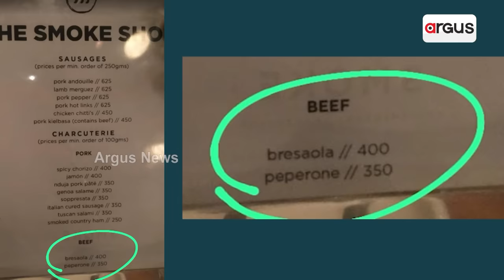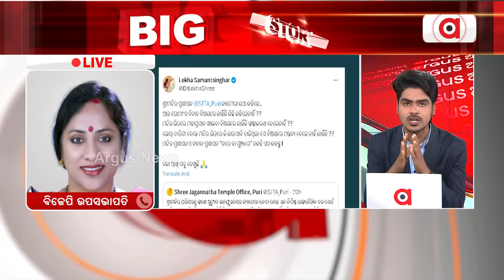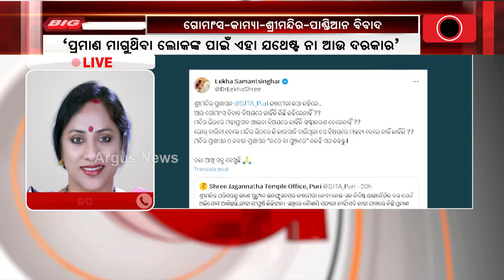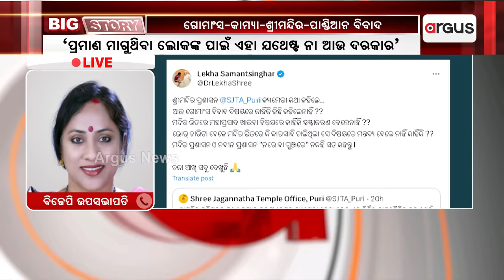ଗୋମାଂସ-କାମ୍ୟା-ଶ୍ରୀମନ୍ଦିର-ପାଣ୍ଡିଆନ ବିବାଦ || Shree Mandir Beef Controversy || Kamiya Jani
ସାମ୍ନାକୁ ଆସିଲା ୟୁଟ୍ୟୁବର କାମ୍ୟା ଜାନି ଏକ ହୋଟେଲରେ ବ୍ରିସୋଲା ଖାଉଥିବା ଭିଡିଓ। ବ୍ରିସୋଲା ମେନ୍ୟୁର ଅର୍ଥ ହେଉଛି ବିଫ୍ (ଗୋମାଂସ)। ଭିଡ଼ିଓ ଛାଡ଼ି ବିଜେପି ଉପସଭାପତି ଲେଖାଶ୍ରୀ ସାମନ୍ତସିଂହାର ପ୍ରଶ୍ନ କରିଛନ୍ତି ପ୍ରମାଣ ମାଗୁଥିବା ଲୋକଙ୍କ ପାଇଁ ଏହା ଯଥେଷ୍ଟ ନା ଆଉ ଦରକାର ?